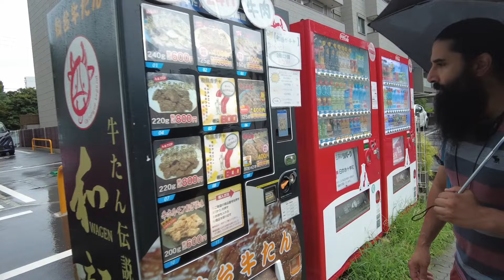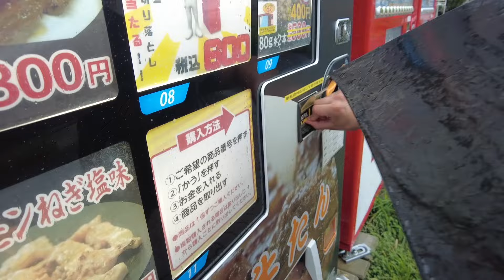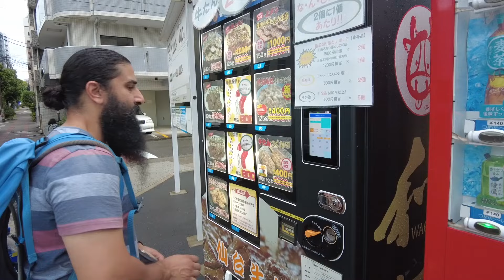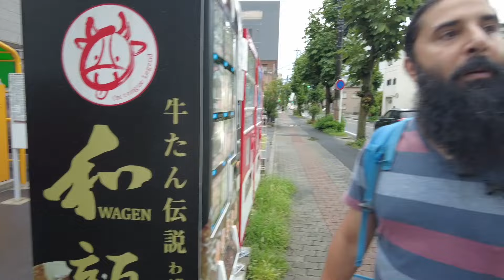מכונת בשר מטורפת שמצאנו בזמן טייפון ביפן!⛈️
כנסו לקישור להגרלה:👇
 ⟡ ההגרלה נמשכת עד סוף ספטמבר.
⟡נודיע שם הזוכה בסוף החודש ונכתוב לזוכה באימייל.
⟡ תעשו מה שמבקשים ממכם בקישור במדוייק!

רוכים הבאים לערוץ אירה צ'אן ישראלית שחייה ביפן ועושה סרטונים כייפים מיפן הרחוקה
 בשבילכם!
⟡.･ﾟ・✧･ﾟ・。.・゜✭・.・✫・゜・。..・。.・゜✭・.・✫・゜・。.⟡⟡.･ﾟ・✧･ﾟ・。.・゜✭・.・✫・゜・。..・。.・゜⟡

◄💎TIKTOK shorturl.at/cmqz9
◄📷INSTEGRAM(@irachan18) shorturl.at/aipEP
◄📘FACEBOOK shorturl.at/wNW19

מצלמה
DJI Pocket 2
sony
מיקרפון
חצובה קטנה
מפצל מיקרפון (אם אתם קונים שני מיקרפונים)!
כלוב למצלמה להחזיק מיקרפון 1
אוזניות שלי( גיימינג עם מיקרפון)